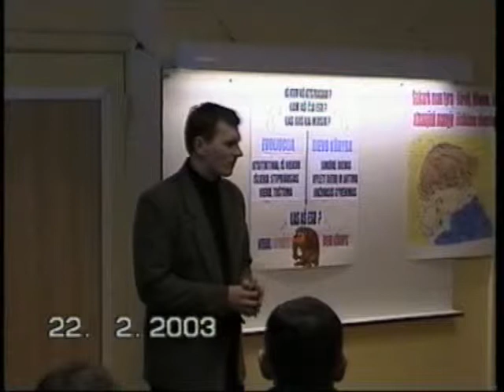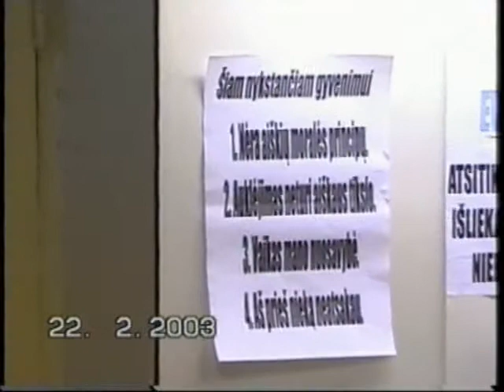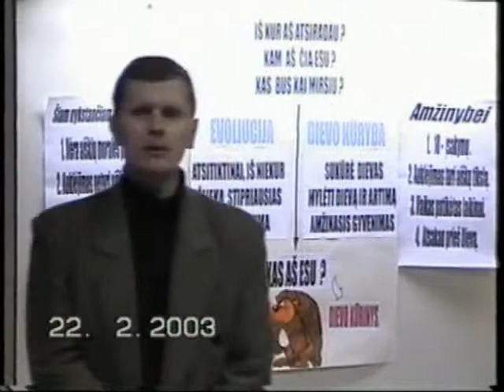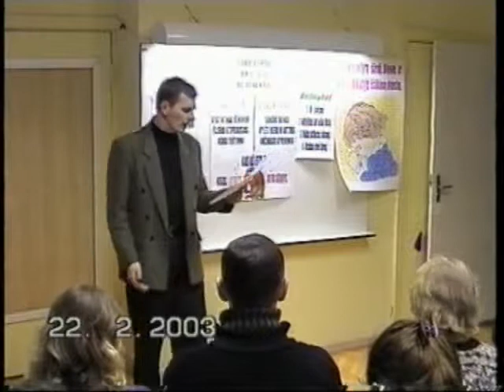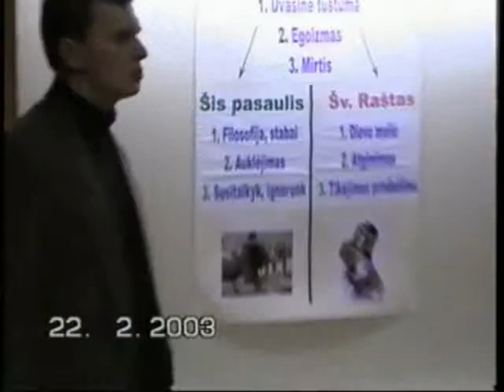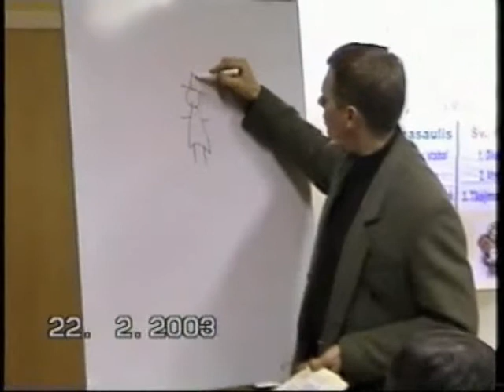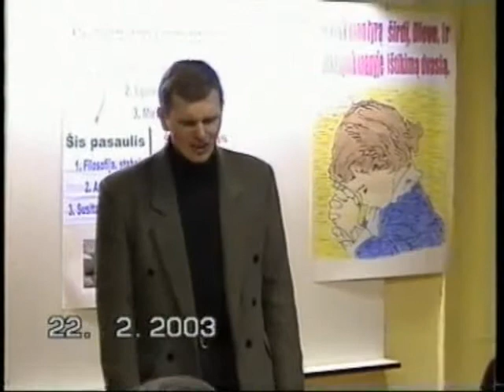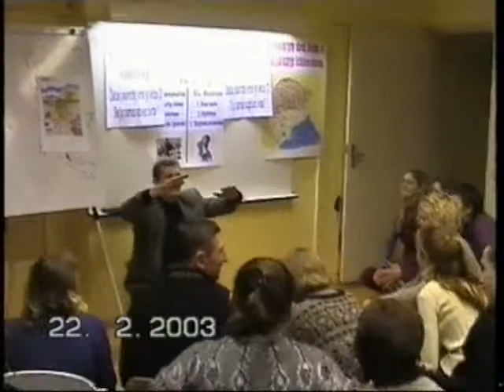Vaikų auklėjimas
Paskaita apie vaikų auklėjimą "Ką paliksime vaikams?"